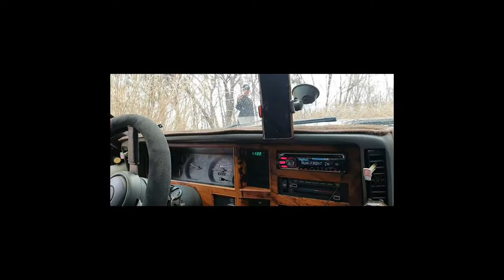디스커버리4 지프 안적사 오프로드 DISCOVERY4 JEEP OFFROAD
디스커버리4 지프 안적사 오프로드 DISCOVERY4 JEEP